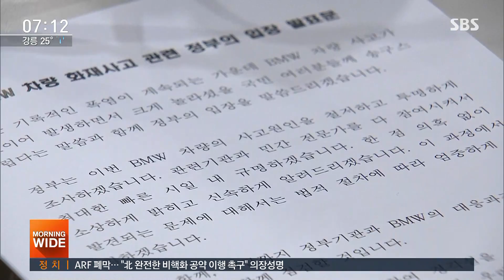BMW 안전진단 받았는데 화재…국토부 담당자 현장 급파 / SBS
주말 사이 목포에서는 이미 안전진단까지 받은 BMW 차량에서 또 불이 났습니다. 운전자들의 불안은 더 커졌고 안전진단을 권했던 정부 역시 당황하고 있습니다.